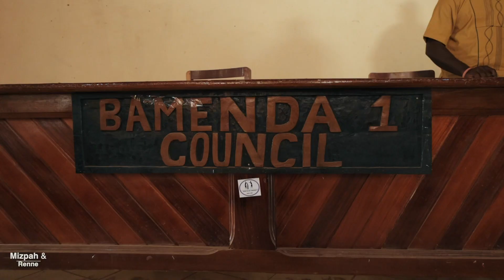African Civil Wedding | Wedding Highlights 2023 | Bamenda, Cameroon.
RENNE AND MISPER, after 5 years of long distance relationship finally tiered the knot on 7th of January 2023.  Hence the Name RE-MIS 2023.
Leaving apart for this long has never been easy but today wanna thank GOD for the gift of LOVE.
more videos coming soon so,

hank you for watching!